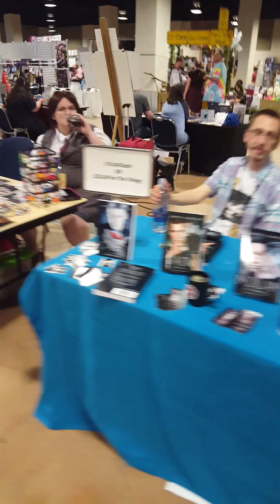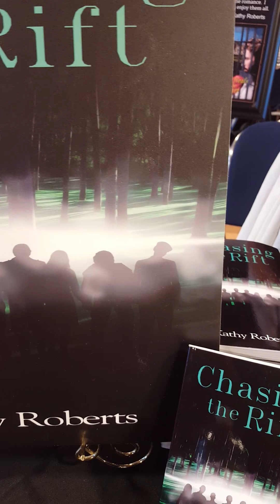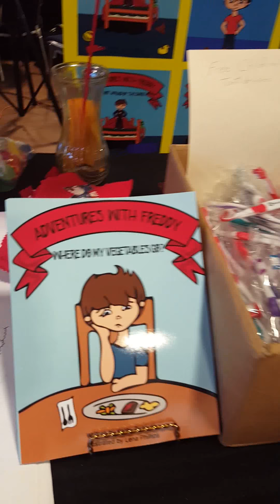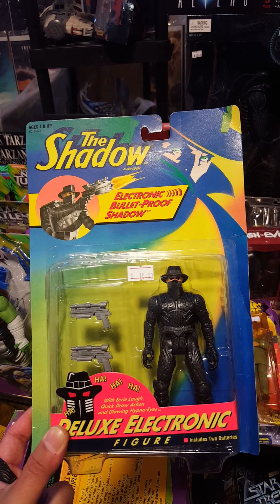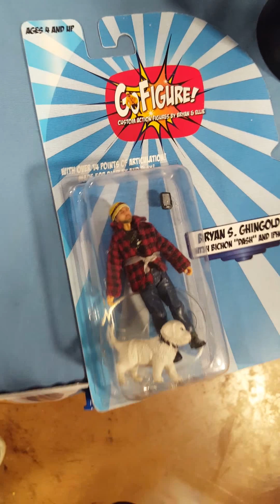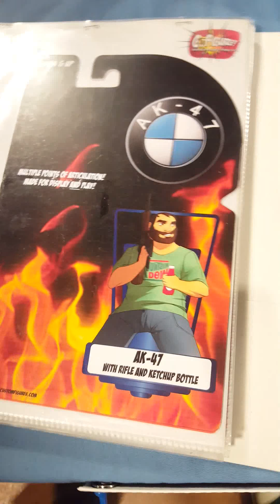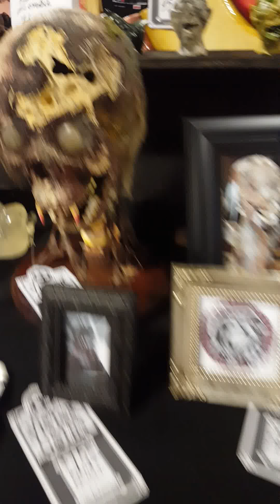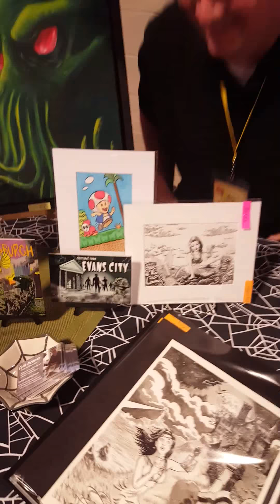Sci-Fi Valley Con Part 3: The Event & Colin Richards Art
Just some videos I made for the Sci-Fi Valley Con in Altoona. Was a lot of fun and I wish I had been able to spend more time there but overall it was a blast and got to see and meet a lot of neat people!

Here is the link for the Convention I went Check it out if you are close to the Pennsylvania area.

Big thanks to Colin Richards for letting me film him and his table. Here is his website to find out more about him and his art

Here is Colin Richard's Youtube Page: "Drawing and talking about Mutated Monsters, Creepy Creatures, Amazing Aliens and all kinds of cool stuff!"

Thanks to Press Start Kollections for driving and letting me be me. XD

As always stay up to date with my antics and fun at my Facebook!

Take Care and thanks for always liking and commenting!